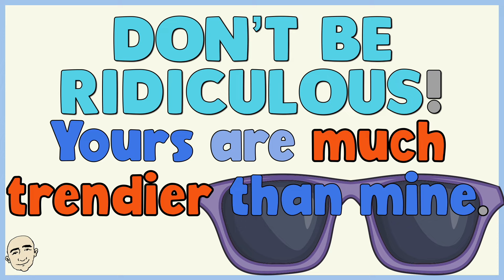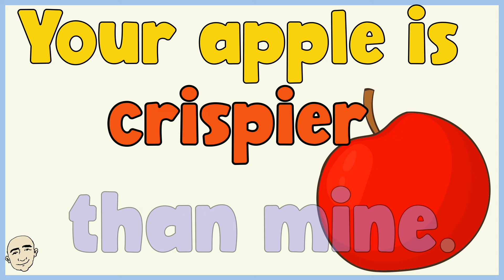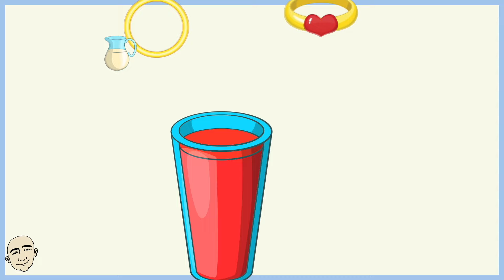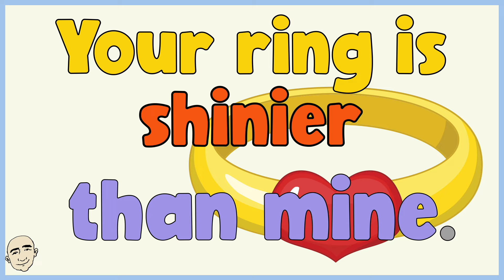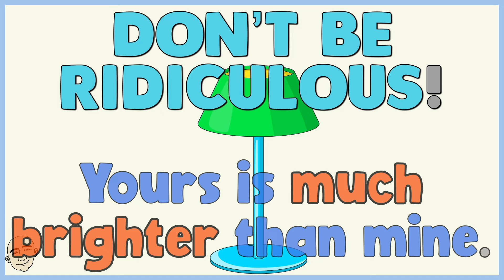Comparisons (more than) | English Class (clips) - Mark Kulek ESL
In this easy English study video, learn to compare things ( -er adjectives with more than):  English speaking practice (clips) with Mark Kulek ESL - fluency practice. Yours is much more than mine. This is an English speaking course and grammar lesson with Mark Kulek ESL.